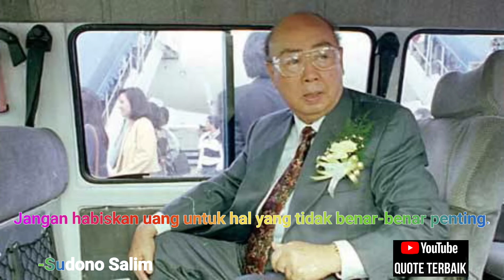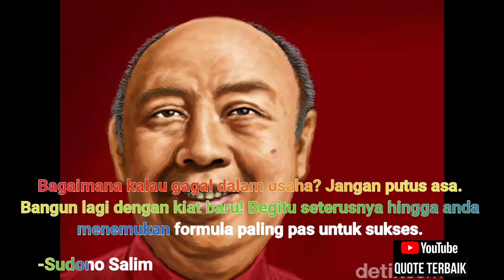QUOTES DAN KATA BIJAK SUDONO SALIM (Liem Sioe Liong) PENDIRI SALIM GRUP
Soedono Salim atau Liem Sioe Liong (Hanzi Tradisional: 林紹良, Hanzi Sederhana 林绍良: Pinyin: Lín Shàoliáng) (19 Juli 1916 – 10 Juni 2012) adalah seorang pengusaha Indonesia. Dia merupakan pendiri Salim Group. Kepemilikan Salim Group meliputi Indofood, Indomobil, Indocement, Indosiar, BCA, Indomaret, Indomarco, PT Mega, Bank Windu Kencana, PT Hanurata, dan PT Waringin Kencana dan lain-lain. Selain itu bersama Djuhar Sutanto, Sudwikatmono dan Ibrahim Risjad (dikenal dengan The Gang of Four) mendirikan sebuah perusahaan tepung terigu terbesar di Indonesia yaitu, PT Bogasari Flour Mills.